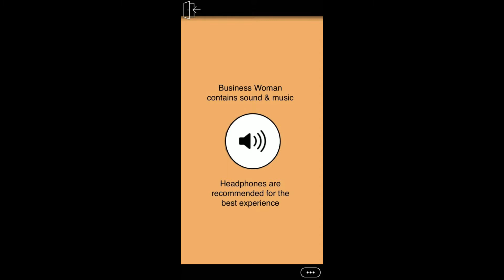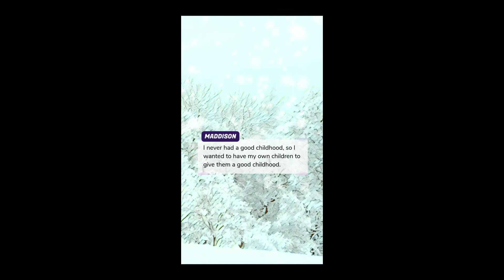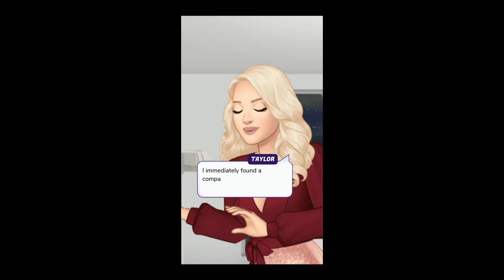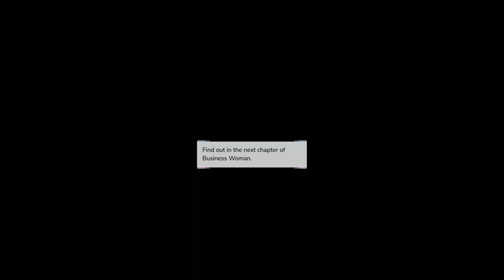Business Woman | Chapter 10 | Episode Choose Your Story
Starting my own Business, Becoming my own Boss

All the Preparations are done and you're finally ready to open the company! How will the first day go

Credit: Aliffoen
Author’s IG: @aliffoen.writes